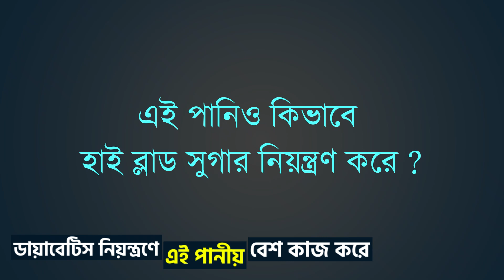A great drink